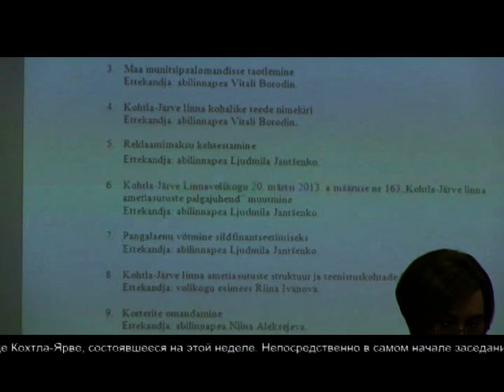Состоявшееся на этой неделе заседание городского собрания г.К-Ярве преподнесло неожиданный «сюрприз»